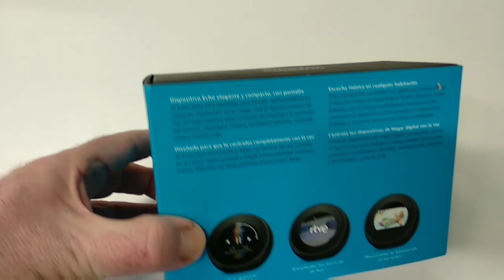Amazon Alexa echo spot | Unboxing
Este el nuevo altavoz inteligente de Amazon. Se llama "echo spot" y lo puedes encontrar en este enlace de oferta

Ayúdame con el canal comprando en Amazon España a través de este link (no te costará nada)

Muchas gracias